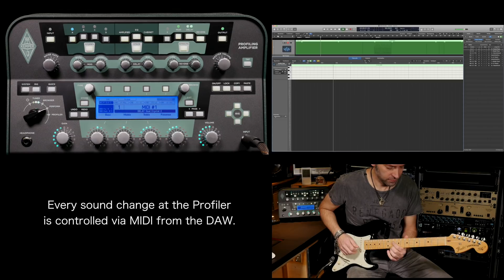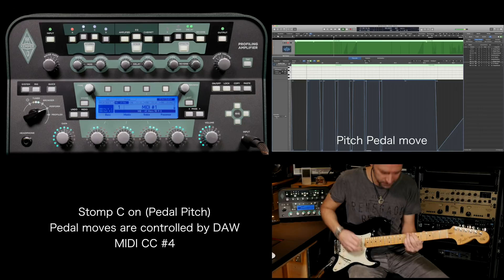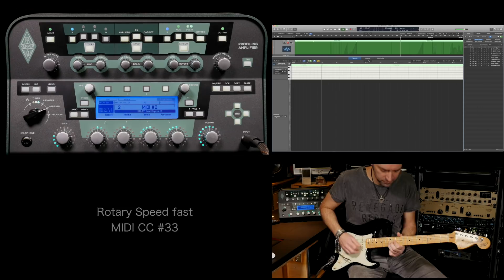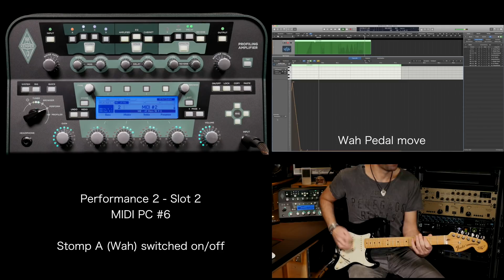Kemper Profiler controlled via MIDI from DAW - Demo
MIDI Functions with the Kemper Profiler. All sound changes at the Profiler in this song are controlled via MIDI from the DAW.